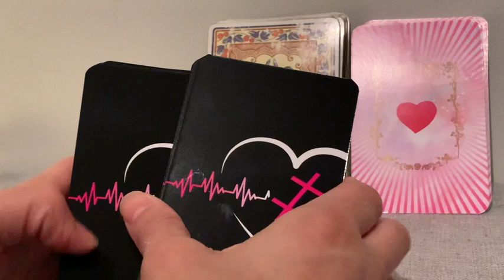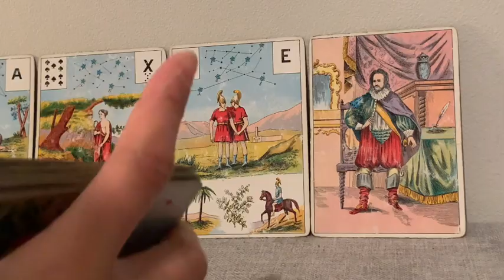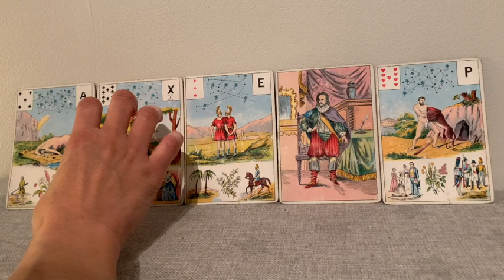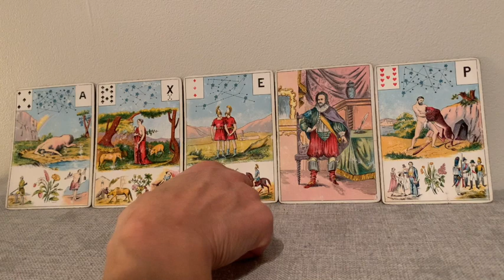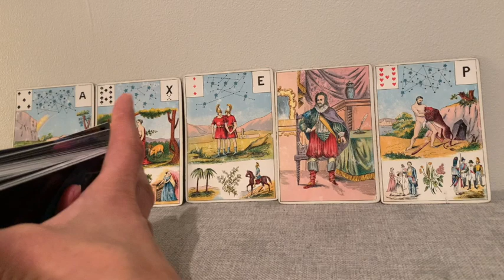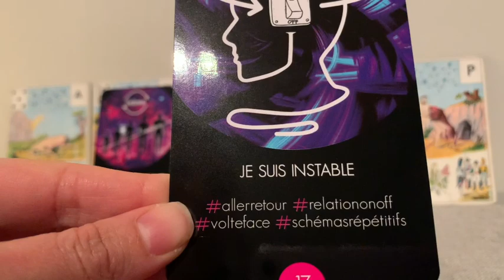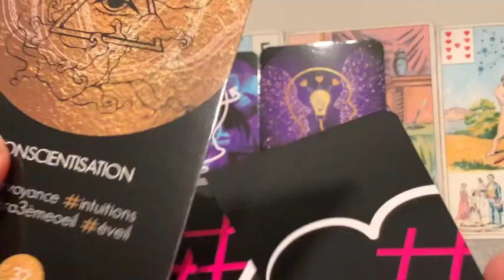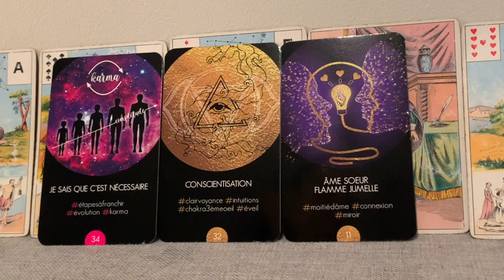MESSAGE DE TON AUTRE 1 : CONSCIENTISATION SACRÉ FÉMININ, SACRÉ MASCULIN. Guidance intemporelle.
Voici la toute première vidéo de la rubrique "message de ton autre"! Retrouvons-nous tous les jeudi pour le découvrir. Sois la ou le Bienvenue! Aujourd'hui  il est question de conscientisation.

Comment les neurosciences t'aide à réussir?

Si tu veux te procurer Le grand jeu de Mademoiselle Le Normand:

Si tu veux te procurer l'Oracle de la Métamorphose:

Si tu veux te procurer l'oracle de Belline:

Si tu veux te procurer le Jeu divinatoire d'Algariel:

Si tu veux te procurer le jeu Fin de Siècle Kipper:

Si tu veux te procurer le Tarot des Lettres Hebraïques:

Si tu veux te procurer l'Oracle des Miroirs:

Si tu veux te procurer l'oracle de la triade:

Les cartes médecines: